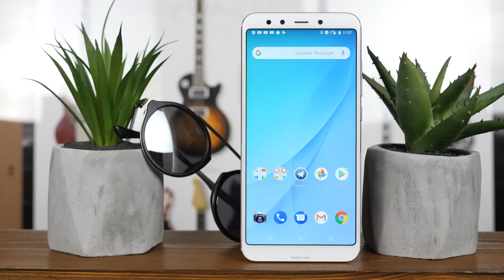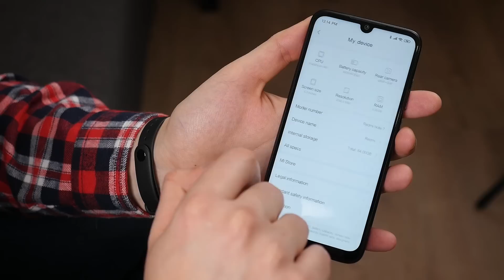ОФИЦИАЛЬНО: Xiaomi Бренд №1 в Украине по продаже смартфонов